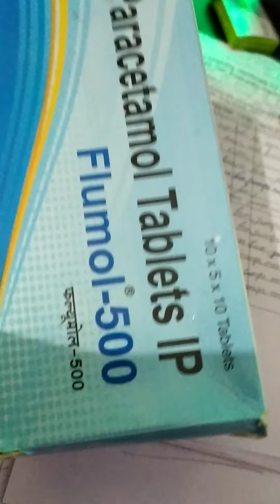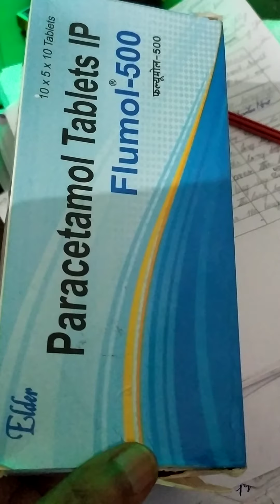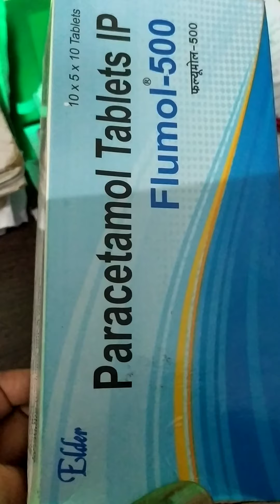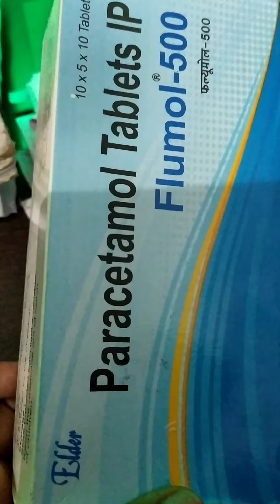Paracetamol 500 mg tablet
it is used to treatment for mild to moderate analgesic,, pain killer and antipyretic,, fever reducing agent,, it used to treatment mild to moderate pain inducing, headache, migraine, toothache mentural period pain, Paracetamol 500 mg tablet works by resetting the temperature regulating center in the brain, osteoarthritis pain, musculoskeletal pain and reducing pain, has decrease temperature in fever caused due to illness, chemotherapy or other reasons Paracetamol 500 mg tablet is available as an over- the- counter medication, However it is always recommended to use it after consulting a doctor or pharmacist.